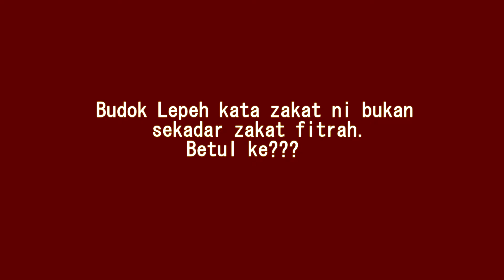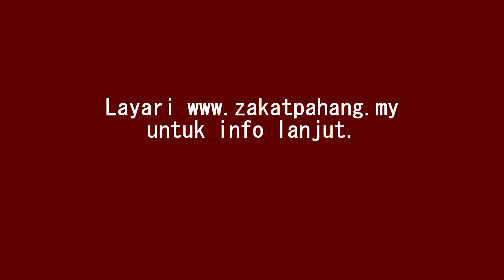Zakat ni bukan sekadar zakat fitrah je aokme..!!!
Zakat merupakan rukun Islam yang ketiga dan terbahagi kepada 2 jenis iaitu ZAKAT FITRAH dan ZAKAT HARTA. Namun masih lagi ramai umat Islam di luar sana yang masih tidak lagi cakna dengan jenis-jenis zakat ini.

Kali ni Athirah nok cerita sikit tentang zakat harta. Haa.. moh le dengor Budok Lepeh ni membebel.

Taksir zakat anda di Portal e-Taksir:
etaksir.zakatpahang.my

Layari laman web kami di untuk maklumat lebih lanjut atau hubungi kami di talian 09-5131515.